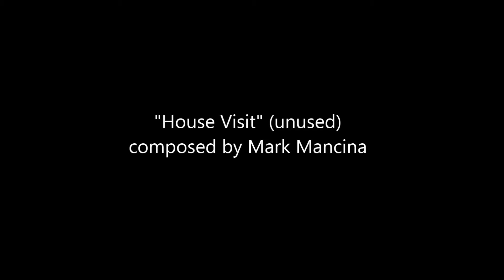Twister "House Visit" (unused music)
The first in my new series (hopefully, if I don’t get in trouble) of music-only scenes, mostly showcasing music that was written for the movie but cut before release. Listen with 🎧.

Music composed by Mark Mancina.

Performed by the Hollywood Studio Symphony